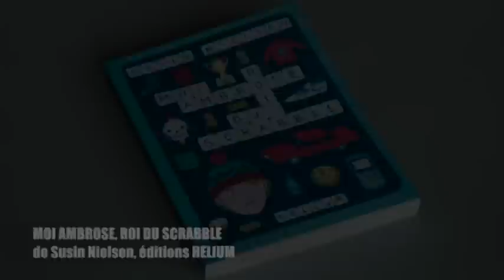Bande annonce "Moi, Ambrose, roi du scrabble"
Bande annonce
par le collège Stanislas Limousin d'Ardentes, élèves de 5eB, 4'51
Sélection Escapages 2014, catégorie + de 12 ans

CANOPÉ de l'Indre
© TVClasse / Cinéscapages 2014